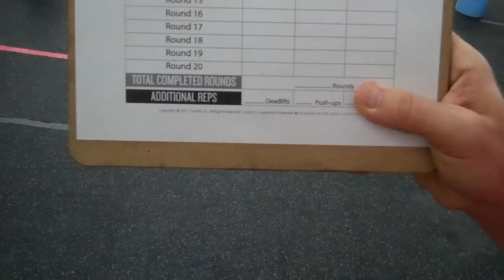WOD2 - Crossfit Open 11rds + 23reps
9 deadlifts 100#
12 push-ups w/ hand release
15 box jumps 20"